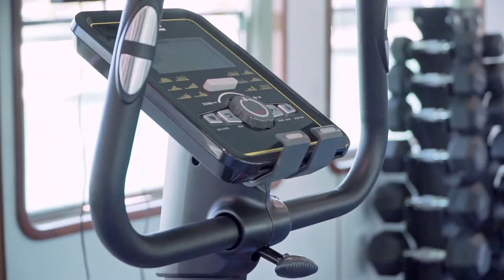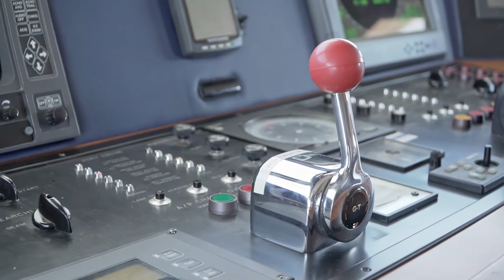M/Y Wind of Fortune CRN 172 1981/2020 For Sale By Yannis Zagorakis of Hargrave Yachts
New Asking price : EURO 7,900,000 (Price reduction of 1mil Euro)